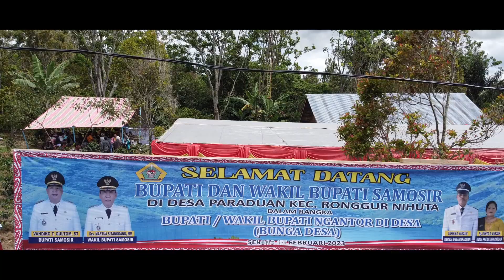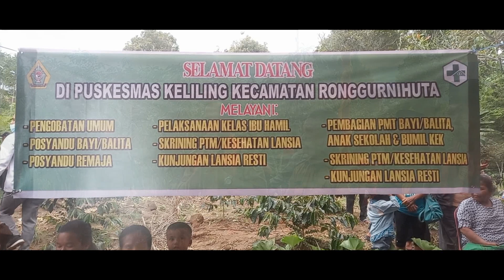Warga Desa Paraduan Serbu Pos Pelayanan, Program Bupati Berkantor di Desa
SAMOSIR - Bupati Samosir Vandiko Timotius Gultom berkantor di Desa Paraduan, Senin 13 Pebruari 2023 dalam rangka Program Bunga Desa.

Warga desa sambut gembira kedatangan Bupati Samosir Vandiko Timotius Gultom, yang tampak bersama politisi anggota DPRD Samosir, Jonner Simbolon.

Dari liputan kegiatan tersebut, kami melihat dan menyoroti, betapa antusiasnya warga menyambut Program Bunga Desa di Desa Paraduan tersebut, dimana warga langsung menyerbu stand pelayanan kesehatan gratis.

Bersama kelompok tani, Bupati juga mencoba mesin pengolah pupuk organik, yang dipandu penyuluh pertanian, sebagai bagian pangula na ture, yaitu program bertani selaras dengan alam.

Bupati juga menyampaikan program pembangunan, yang akan dilaksanakan, di Desa Paraduan yang disambut gembira.

Tampak beberapa pelayanan publik dibuka disana antara lain : stand pengurusan dokumen kependudukan, stand konsultasi pembuatan pupuk organik, pelayanan perizinan dan pelayanan BPJS, UMKM, yang mendekatkan pelayanan birokrasi terasa lebih cepat.

Pada kesempatan itu juga, Bupati Samosir menyerahkan bantuan makanan balita bergizi, bantuan pendidikan kepada siswa berprestasi, menyerahkan BPJS gratis, menyerahkan izin usaha, dan bantuan pupuk organik gratis kepada kelompok tani.

Informasi ini disampaikan Samosir TiVi.